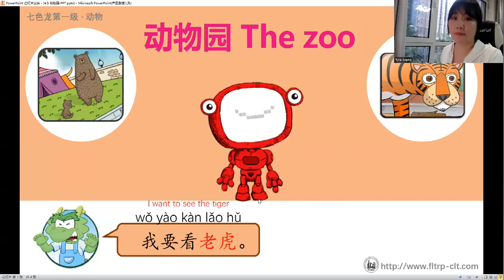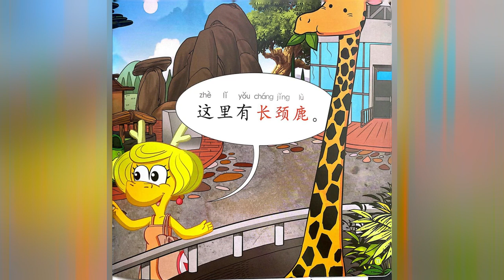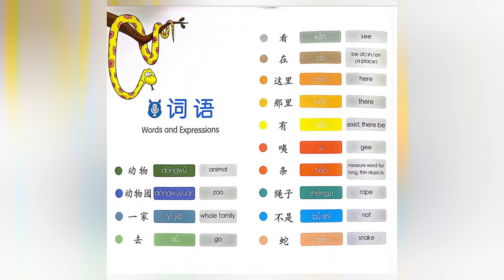Esay steps to Chinese -- animals （The Zoo）动物园 Level 1Audio#chinese